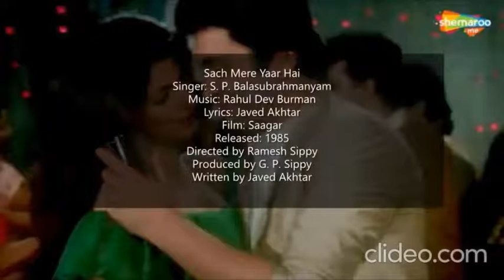Sach Mere Yaar Hai.. | A Tribute to S. P. Balasubrahmanyam I Covered By Santanu Das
Song: Sach Mere Yaar Hai, Bas Wohi Paar Hai
Movie: Saagar (1985)
Original Singer : S. P. Balasubrahmanyam
Covered By: Santanu Das
Recorded By : Santanu Das
Mixing & Mastering : Santanu Das